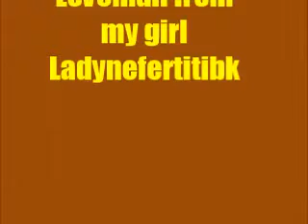YAY! REC'D LOVEMAIL FROM THE BEAUTIFUL Ladynefertitibk